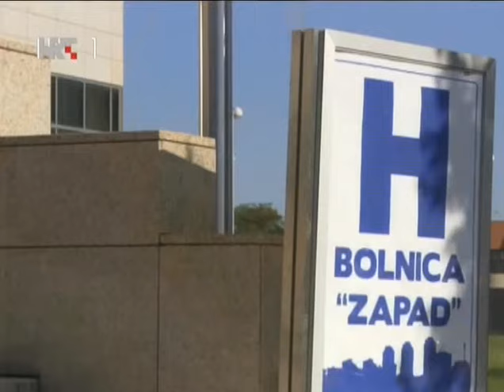SVE CE BITI DOBRO-Epizoda 154